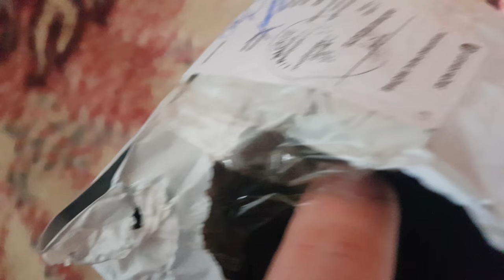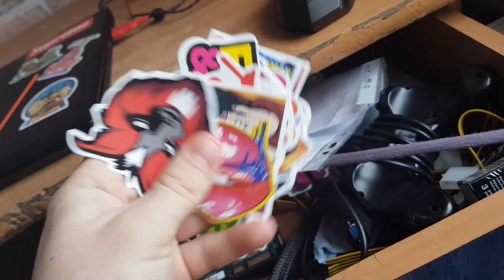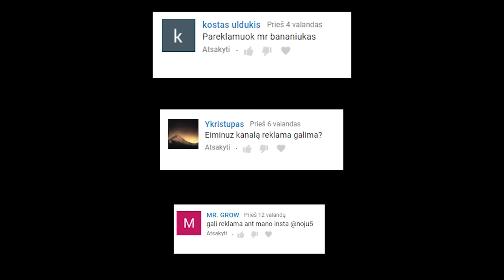Mane Apgavo??! Bandome Pakeisti Dron'o Kamerą!?? |GYGJTYT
Labas, nežinau kas vyksta, bet tiesiog noriu kažką tokio geresnio išgauti, bet nepavyksta ir tada naktį pradedu bendrauti su jumis ir tiek, reikia keistis biški ties tuo vėl :) iki ryt.

"GYGJTYT"